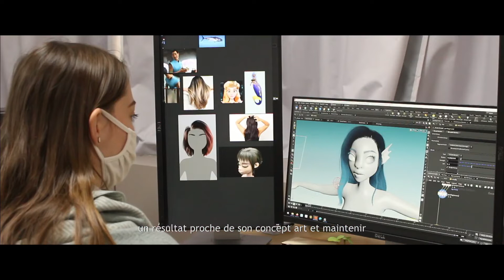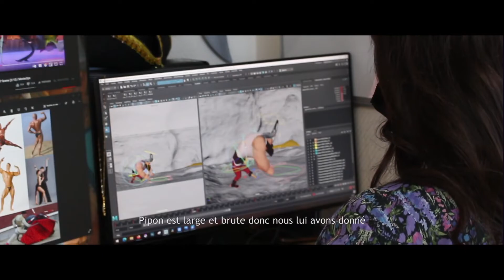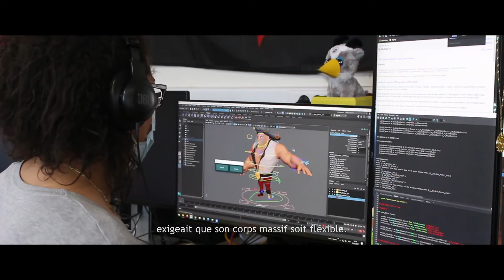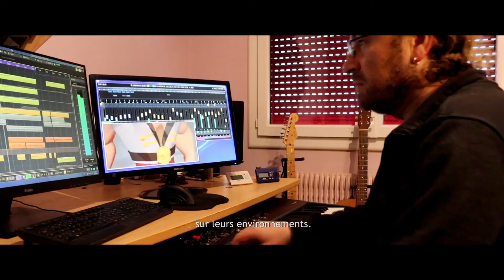CGI VFX & Animation Breakdown: "PIR'HEART" by ArtFX | The Rookies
Pipon, fier pirate barbu entreprend un périple à la recherche d’un trésor pour sa bien-aimée. Il croisera le chemin d’une sirène (trop) entreprenante et d’une chèvre dérangée, il devra jouer d'habileté et de grâce afin de ramener l’objet de sa convoitise …

Pipon, a proud and bearded pirate, goes on a quest to find treasure for his wife, wherein he comes upon many obstacles. He crosses a (too) enthusiastic mermaid and a disturbed goat, where he must use all his skill and grace in order to reach the holy grail of treasures ..

Directors: Alicia ABDOULAZIZE, Manon DESARNAUD, Nikhil GAWANKAR, Robin ISOLA, Johanne KOFFI, Ida THISTED JORGENSEN